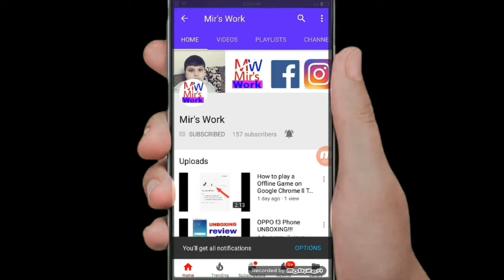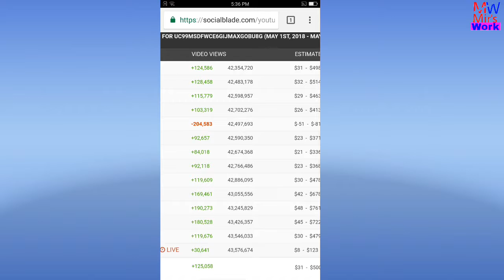How much money does Technical Boss earn from YouTube ll Tutorial Video-2018